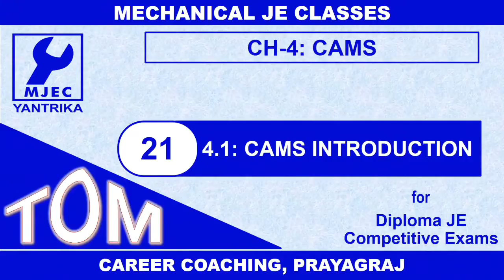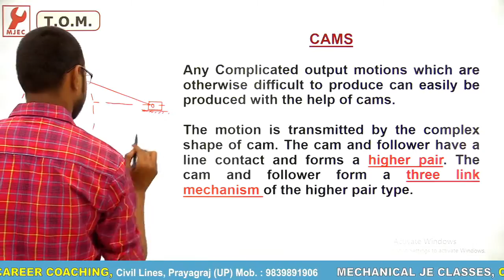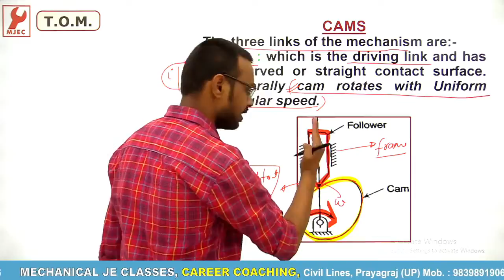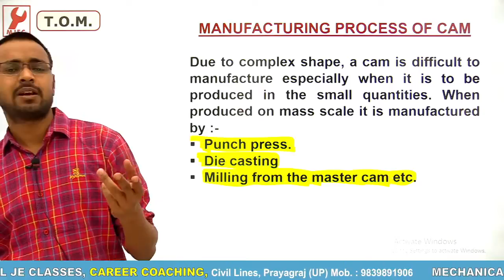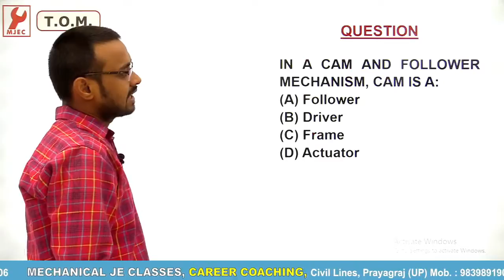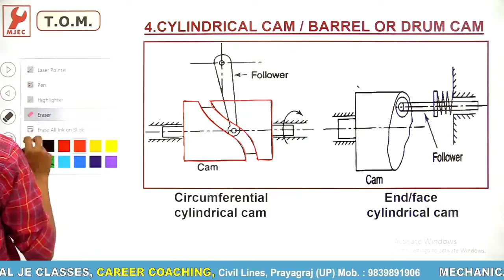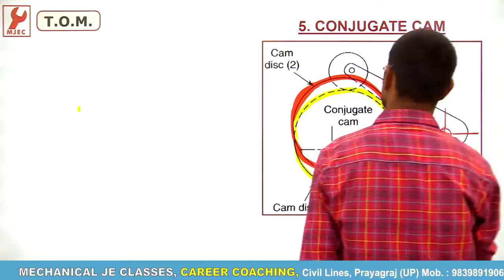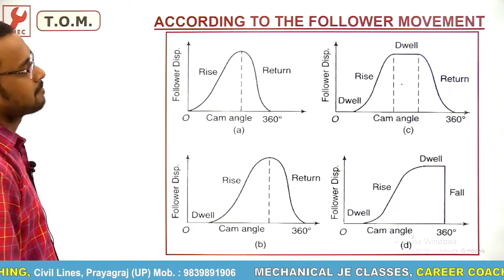C-21 : Cams Introduction By Er. Shubham Gupta